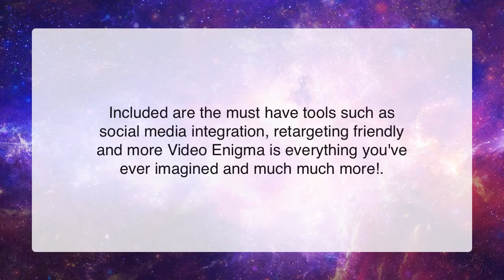Video Enigma Review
Ignite your engagement online using brand new innovative video solutions that make your videos irresistible! It's video - reimagined!